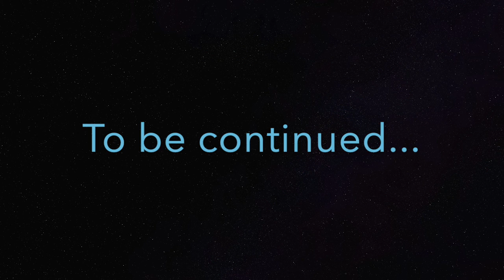Lando: A Star Wars Story Action Figure Film | Part 3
Lando takes a step closer to saving his home. . .[Fan-Made]